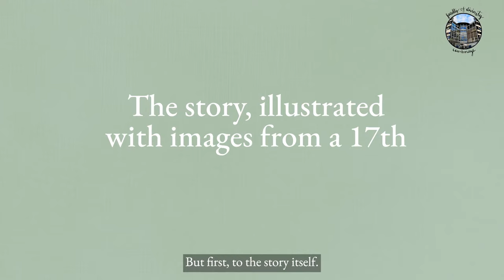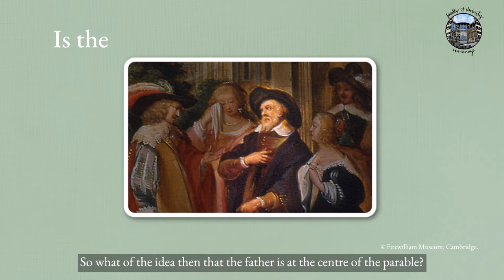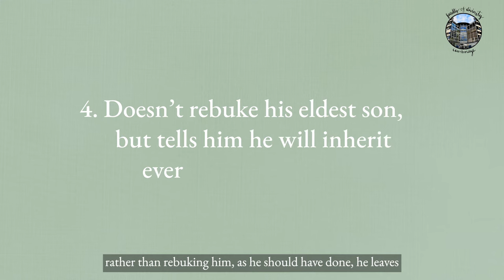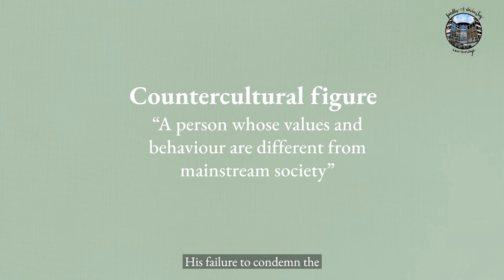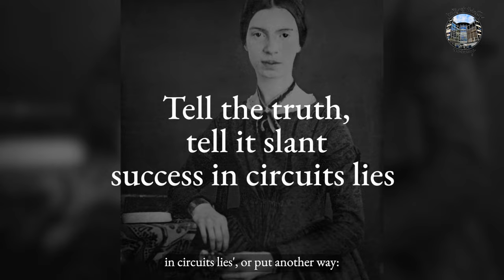What does the parable of the prodigal son mean?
Consider the strange phenomenon of Jesus and his parables with Dr James Carleton Paget.

Cambridge in Your Classroom is a joint project by the Faculty of Divinity and the Faculty of Education PGCE Religious Studies course at the University of Cambridge.